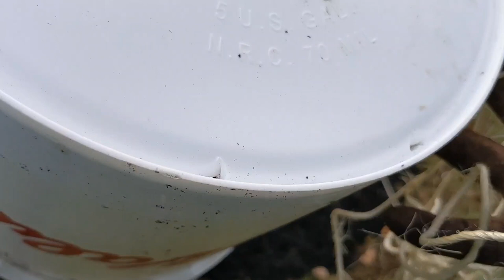Planting A Tree With The Tomahawk Stump Bucket!